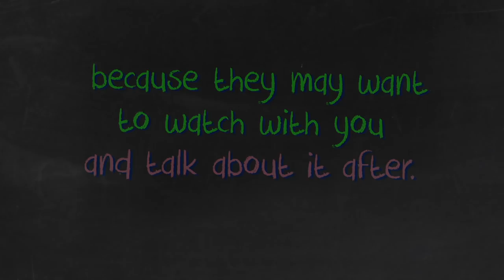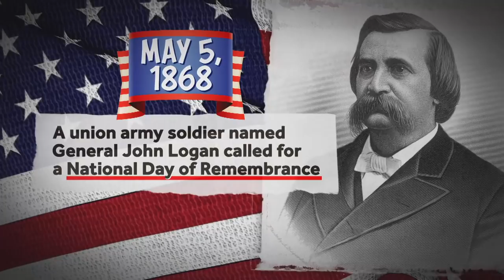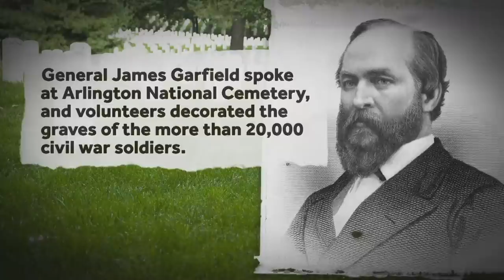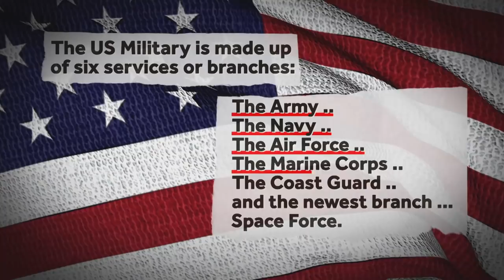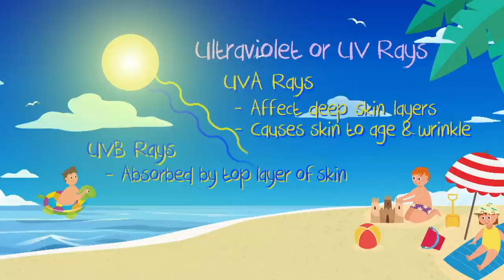Fun In The Sun: The Dos And Don'ts Of Applying Sunscreen | Nightly News: Kids Edition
What exactly is inflation and why are grownups paying higher prices on groceries, gas and more? We’ll explain. Memorial Day is right around the corner, but do you know the meaning behind this holiday? We reveal the answer. Dr. John Torres joins us to share the best tips to protect your skin while having fun in the sun. Plus, Inspiring Kids: Meet the young man going door-to-door thanking community heroes.